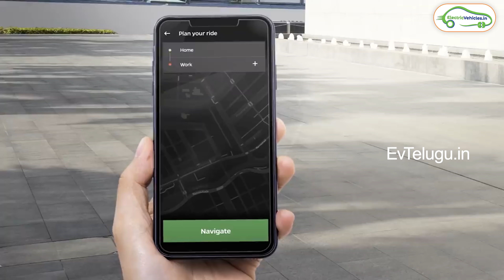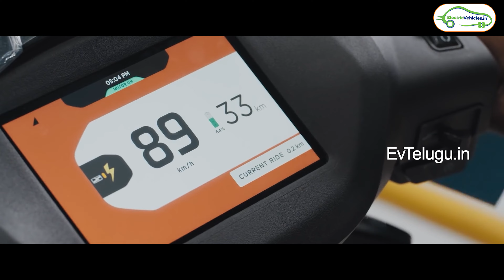OLA Physical Showrooms In India | Ather Energy 10,000 Units Per Month | EV Telugu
Latest Updates From OLA Electric and Ather Energy | EV Telugu